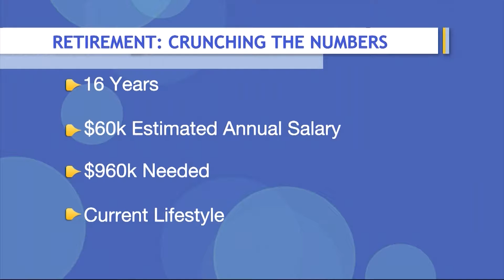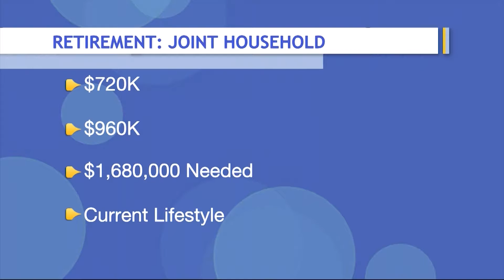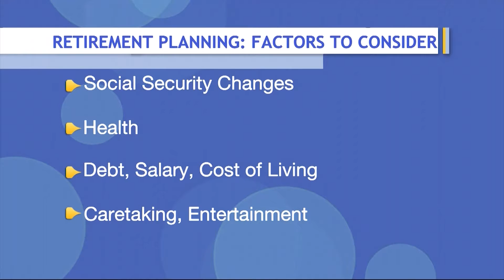Paid Content by Jewell Robinson Insurance and Financial Services - Planning for Retirement